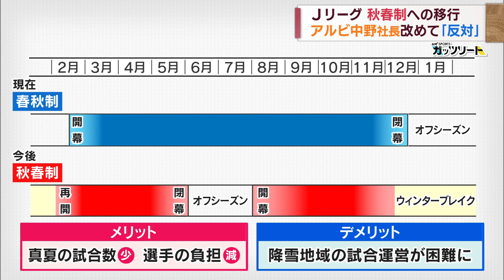Jリーグ「秋春制」 アルビレックス新潟･中野社長 改めて反対【新潟】スーパーJにいがた10月23日OA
Jリーグで検討されているシーズンの移行、いわゆる「秋春制」についてアルビレックス新潟の中野幸夫社長は、21日の試合の前に取材に応じ改めて反対の意向を示しました。

2023年10月23日放送時点の情報です。